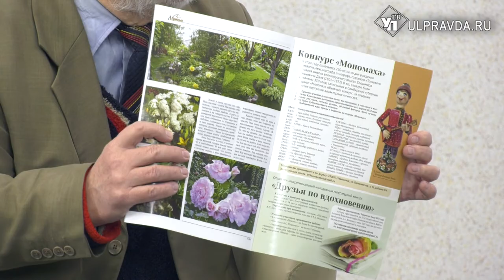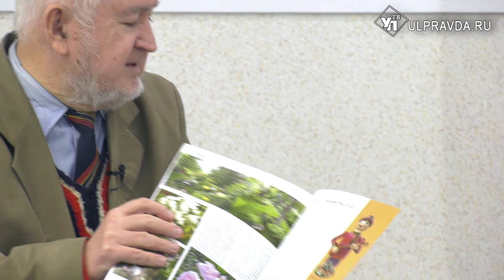Литературная гостиная. Сергей Петров: «Призываю культурную общественность отметить юбилеи писателей»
В 2022 году Ульяновская область отметит несколько крупных юбилеев симбирских писателей: Дмитрия Васильевича Григоровича, Петра Васильевича Шибанова, Ивана Александровича Гончарова, Павла Васильевича Анненкова. Об этих писателях в «Литературной гостиной» расскажет наш гость краевед, исследователь, кандидат философских наук, член редакционного совета журнала «Мономах» Сергей Борисович Петров.